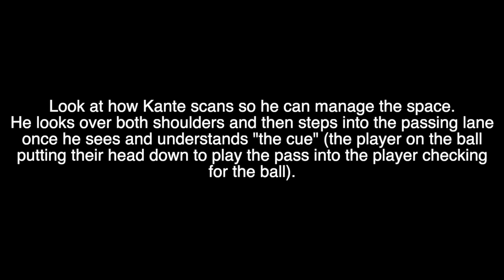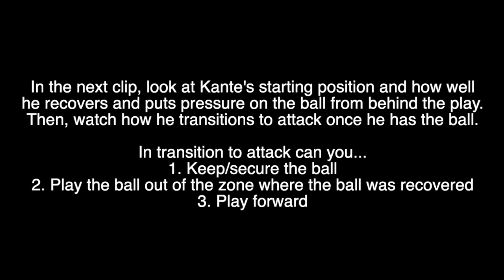N'Golo Kante Midfield Analysis